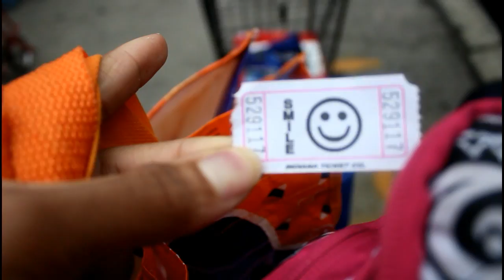My First Apartment #12 | Get $1k Worth Food/Month FREE + Come w/me!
Apartment living could be quite costly - especially in NYC! I don't know about you but this sister is on a budget! Come with me to find out how you could get $1,000 worth food to fill up your kitchen for free. If I could do it, so could you. Let's go!